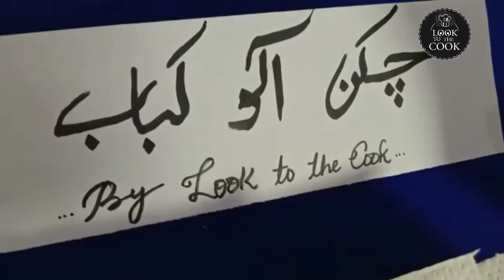CHICKEN ALLO KABAB by look to the cook (14-nov-2019)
•♡•♡• EASY RECIPES FOR YOU WITH MENTION ALL INGREDIENTS AND QUANTITY GIVEN IN VIDEO ONLY ON LOOK TO THE COOK ♡•♡•

CONNECT WITH 👇
○•♡LOOK TO THE COOK♡•○

NOTE: IF YOU WANT TO ASK ANY QUESTIONS WRITE IN COMMENT SECTION. 👇

☆ THANKYOU ☆

آسان اور مزیدار ریسیپی  حاصل کرنے کے لیے ہمارے چینل کو سبسکرائب کریں ۔۔۔۔
بیل آئیکن کو دبایں اگر آپ کو سمجھ نہیں آئے تو آپ کمنٹ باکس میں ہم سے پوچھ سکتے ہیں ۔۔۔۔۔۔

 ۔ ۔ ۔ ۔ ۔۔ ۔ ۔ ۔ ۔ ۔ ۔ ۔ ۔ ۔ ۔ ( شکریہ )- - - - - - - - - - - - - - - -